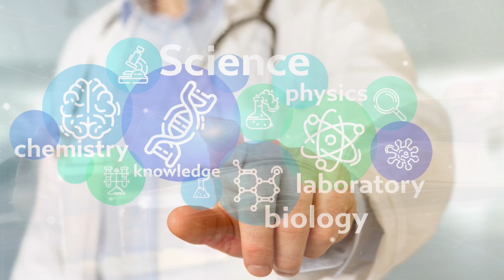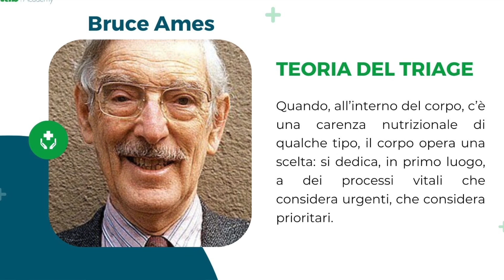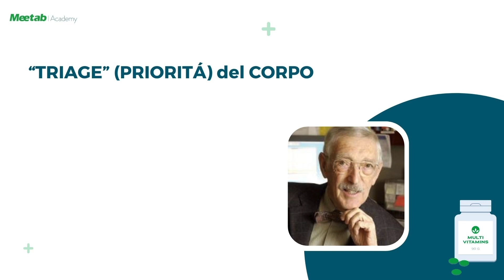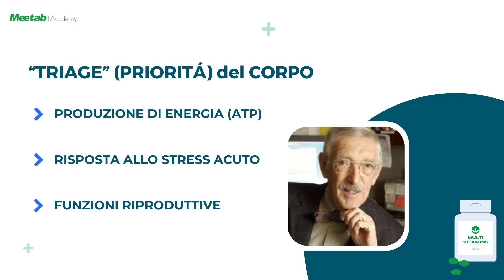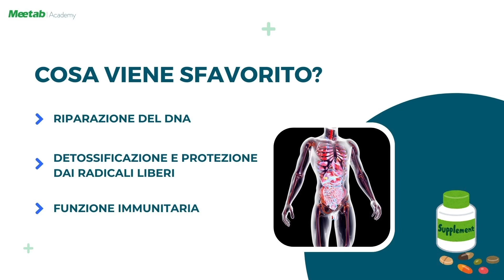Vitamine e la Teoria del Triage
Conosci la Teoria del Triage di Bruce Ames? E che ruolo hanno le vitamine e i sali minerali in questa teoria? Ecco un interessante approfondimento su come si comporta il corpo quando si trova a gestire emergenze di vario genere.

Meetab Academy, per Professionisti della Salute. Le informazioni importanti per districarsi nel mondo degli integratori: imparate a decifrare etichette complesse e normative incerte, usando informazioni scientifiche per migliorare la salute dei pazienti e ottimizzare il vostro tempo!

e ascolta i PodCast a questi indirizzi